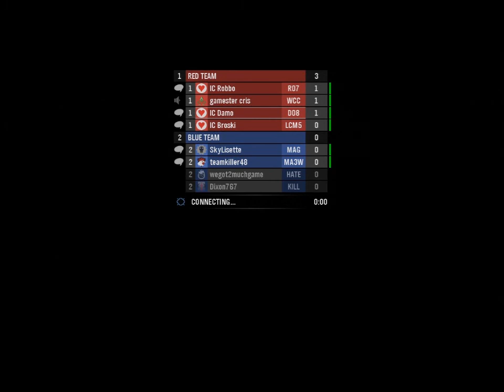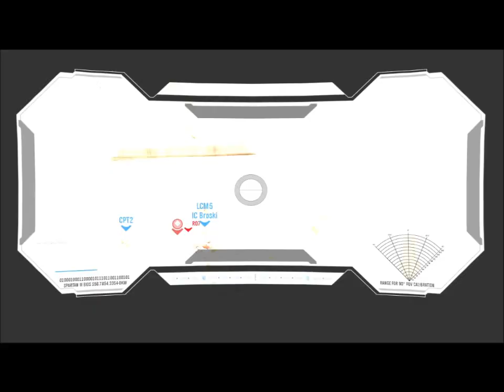19/12 Halo: Reach Night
19/12 Halo: Reach Night with a few members of the instoppable classics clan.

WWE 12 Universe Ep...